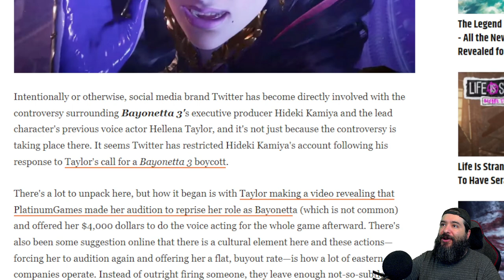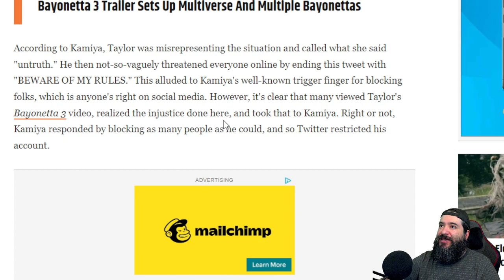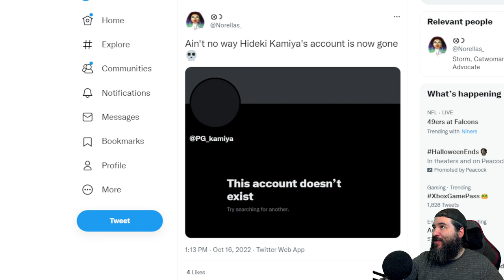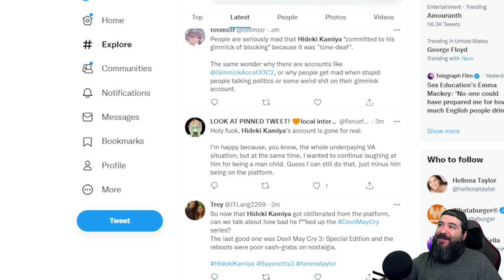What JUST HAPPENED To Bayonetta Director Hideki Kamiya??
8-Bit Eric ( 8BE ) Bayonetta director Hideki Kamiya’s Twitter account disappears amid voice actor controversy. Let's talk about Bayonetta 3 Executive Producer Hideki Kamiya. Apparently his account is now gone on twitter after it was Restricted On Twitter Amid Voice Actor Controversy. According to Kamiya, Taylor was misrepresenting the situation and called what she said "untruth." He then not-so-vaguely threatened everyone online by ending this tweet with "BEWARE OF MY RULES."

This alluded to Kamiya's well-known trigger finger for blocking folks, which is anyone's right on social media. However, it's clear that many viewed Taylor's Bayonetta 3 video, realized the injustice done here, and took that to Kamiya. Right or not, Kamiya responded by blocking as many people as he could, and so Twitter restricted his account.

The general consensus is that Kamiya must have blocked so many online users that Twitter's automatic systems defined it as a mass blocking potentially done by a bot. With the number of people responding to Taylor's boycott, it's certainly imaginable and possible that Kamiya blocked so many at once that this resulted in his account becoming restricted as Twitter sought to understand what was happening, the technology in and of itself that is. Of course, there are a number of reasons this could be the case, but that seems to be what's happening here.

Equipment used in videos:

Gaming Chair:
KILLABEE Big and Tall Gaming Chair 8212 Gray

Editing Computer:
Apple iMac (27-inch, 8GB RAM, 1TB Storage)

Computer Monitor:
Dell Ultrasharp U2718Q 27-Inch 4K IPS Monitor

Streaming/Gaming PC:
Asus G20AJ-US006S Intel Core i3-4150
3.5GHz 8GB DDR3 1TB HDD DVD±RW